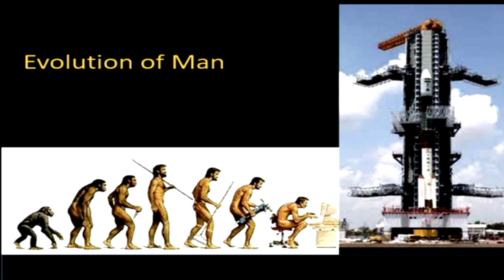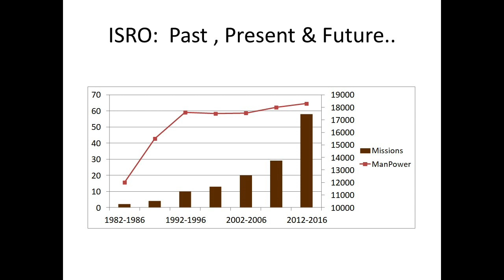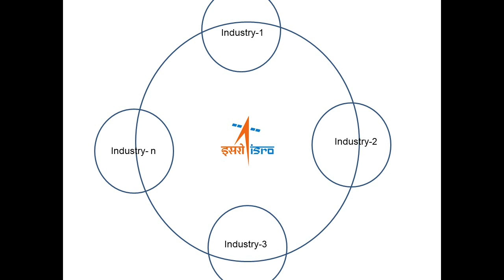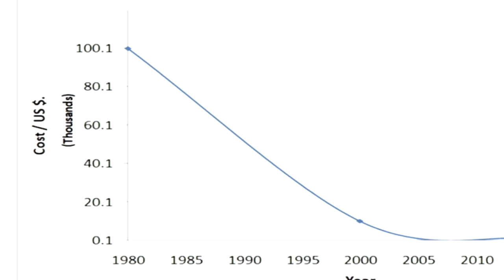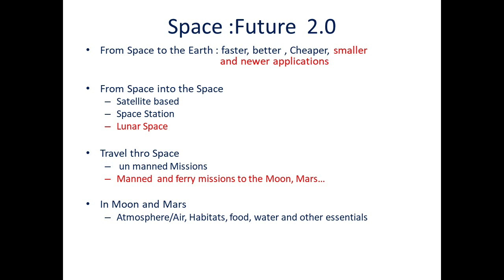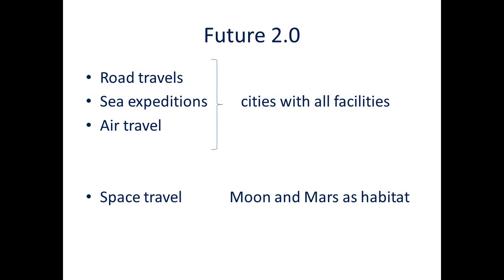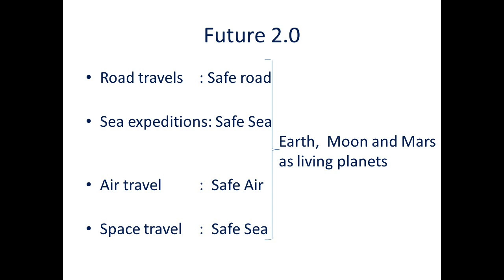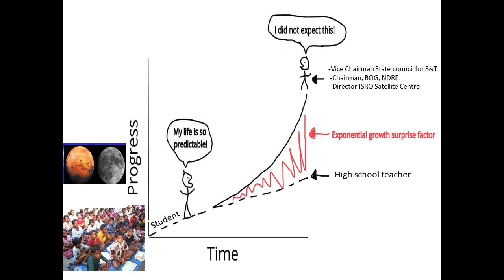Future 2.0: Indian Space Technology and Beyond | Mylswamy Annadurai | TEDxSIBMBengaluru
Dr. Mylswamy Annadurai, known as the moon man of India, is an Indian aerospace engineer whose career with the Indian Space Research Organization spans a glorious 36 years.
The former director of ISRO’s U R Rao Satellite Centre, Dr M. Annadurai made the most crucial contribution to the realization of India's first Lunar Mission, Chandrayaan-1. His other major contribution is the realization of the successful Mars Orbiter Mission in record time. At TEDxSIBMBengaluru, Dr. Annadurai enlightened us with the ways in which the Indian space society is shaping the future of mankind in space. He talked about the feasibility of space travel, that would bring moon and mars into reachability. And that according to him would be the Eureka moment for mankind.

Dr. Mylswamy Annadurai, known as the ‘Moon Man of India’, is an Indian aerospace engineer whose career with the Indian Space Research Organization (ISRO) spans a glorious 36 years. The former director of ISRO’s U R Rao Satellite Centre, Dr. Annadurai made the most crucial contribution to the realisation of India's first Lunar Mission, Chandrayaan-1. His other major contribution is the accomplishment of the successful Mars Orbiter Mission in record time. Dr. Annadurai’s vision paved a path for future Indian planetary missions and brought together international organisations like NASA, ESA, JAXA to work under the leadership of ISRO. This talk was given at a TEDx event using the TED conference format but independently organized by a local community.